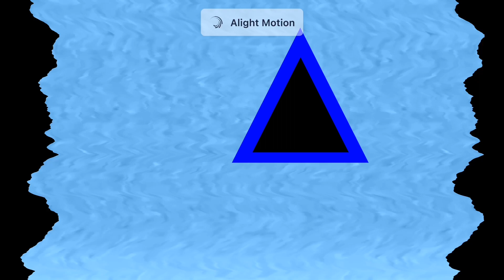(NEW EFFECT) Klasky Csupo In My G Major 34